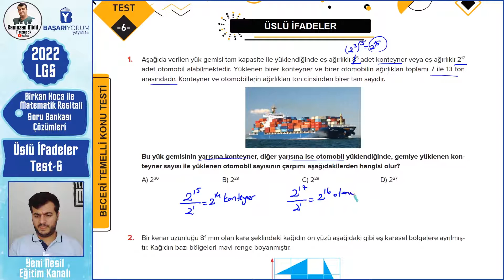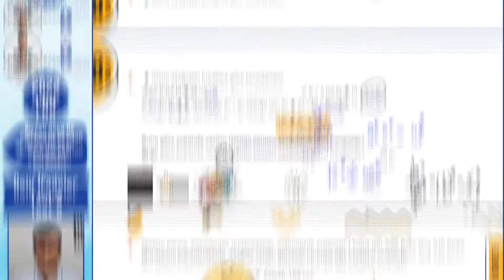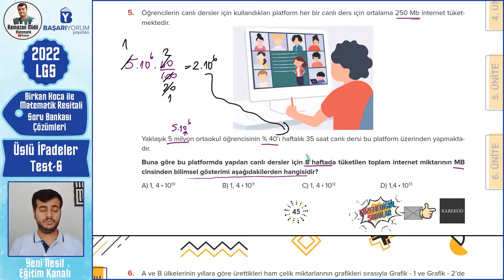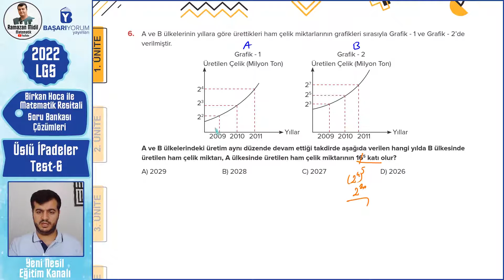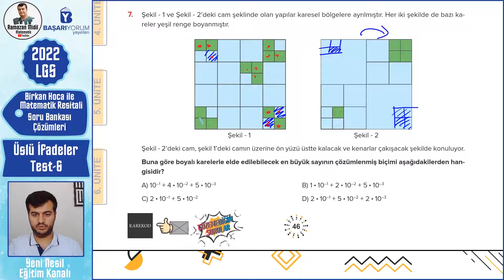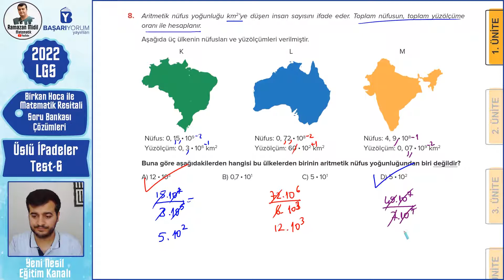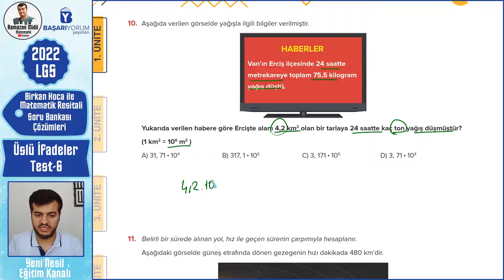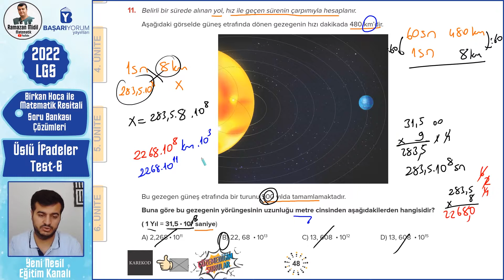BİRKAN HOCA İLE MATEMATİK RESİTALİ ÜSLÜ İFADELER TEST 6